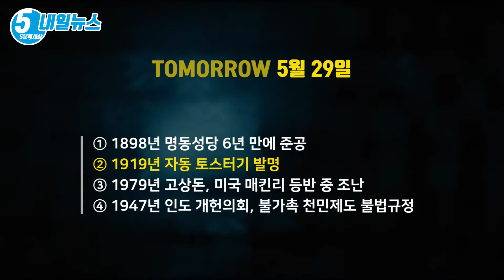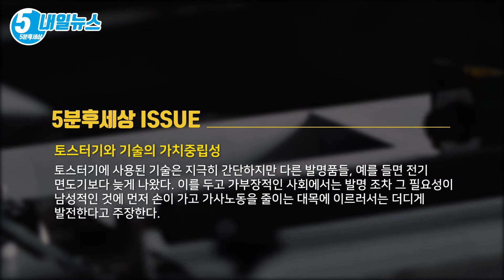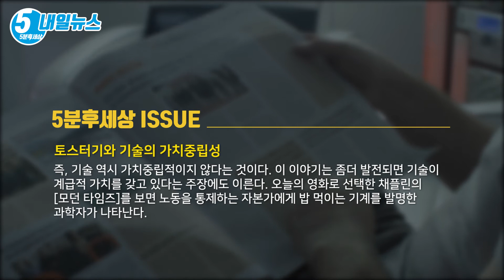토스터기는 주부들을 위한 최고의 발명, 그러나 너무 늦었다. [내일뉴스 5월 29일][5분후세상]